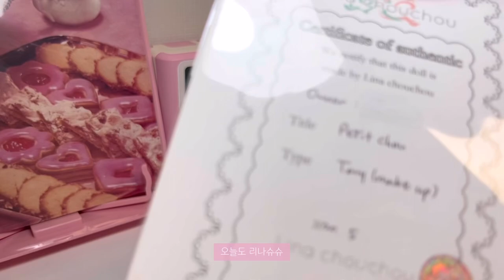어떻게 인형이 다람쥐?.. | 리나슈슈 토리 | Linachouchou Tory | BJD | 개봉기 | 구체관절인형 | 언박싱 | 인형 | unboxing | usd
즐거운 매일 보내세요ෆ⸒⸒